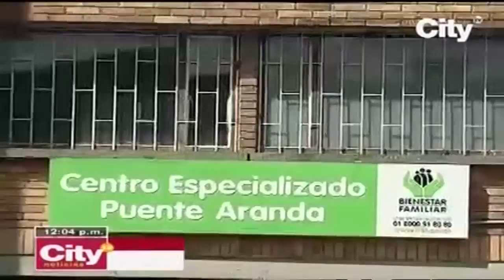Investigan presunto caso de abuso de una menor por parte de un soldado | CityTv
La menor tiene cinco años. El caso ocurrió el fin de semana en Puente Aranda.